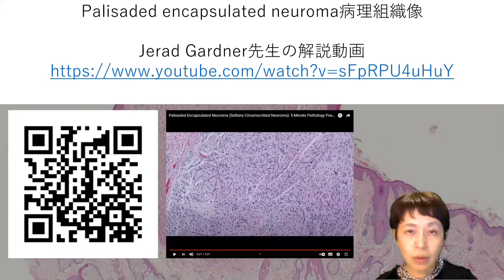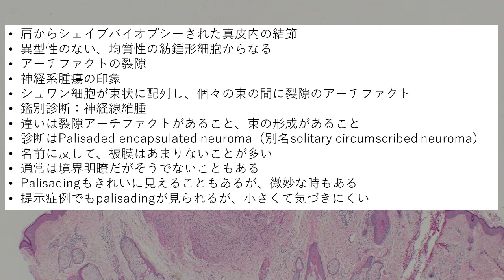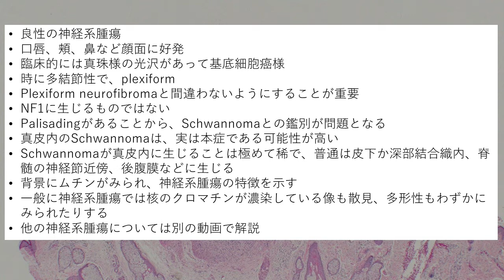palisaded encapsulated neuroma解説動画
米国の病理医Jerad Gardner先生のPalisaded encapsulated neuroma病理組織像の解説動画（URLは下記）を本人の了解を得て日本語で要約し、解説しています。